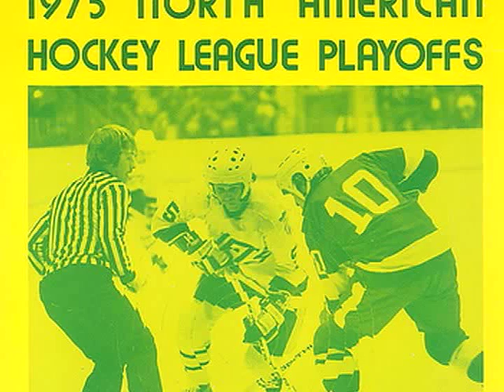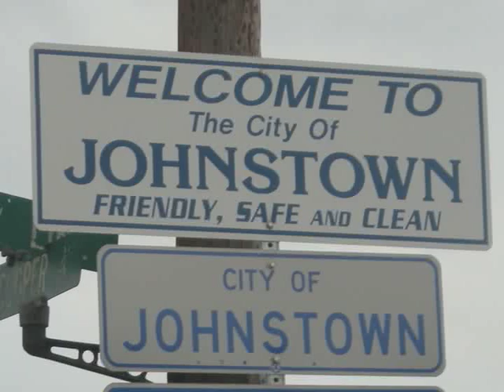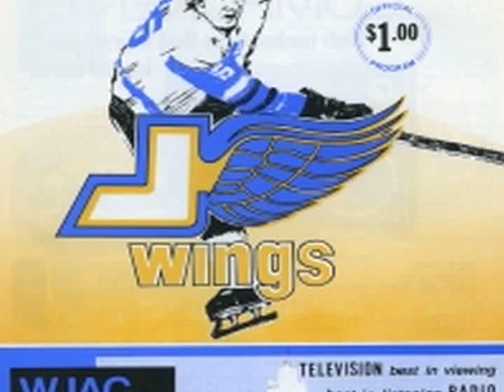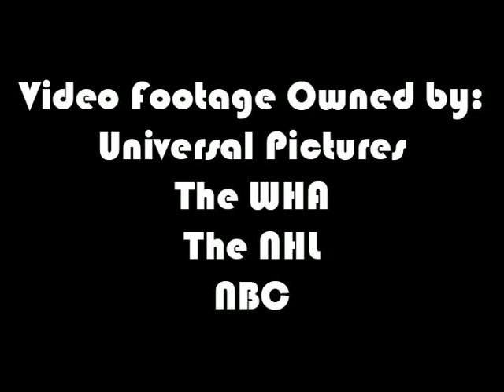Let's Talk About Hockey (The Real Slap Shot)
Many know the fictional story of the Charlestown Chiefs and the three Hanson Brothers from the 1977 film Slap Shot. But today we will look at the real life team and players that influenced this cult classic motion picture.